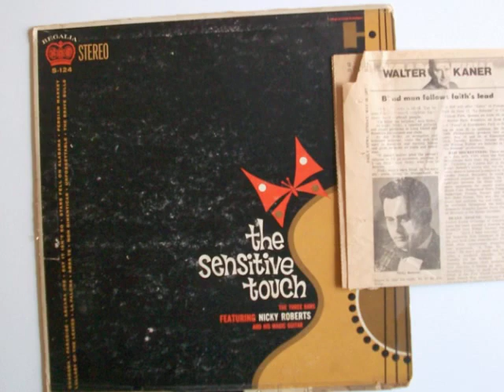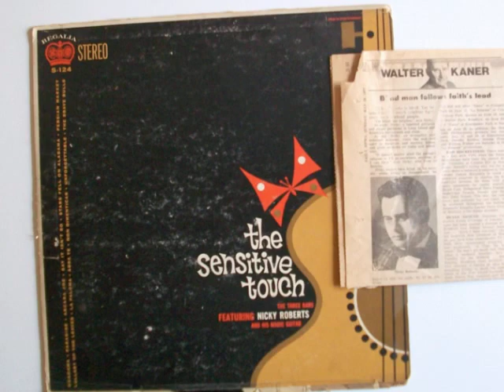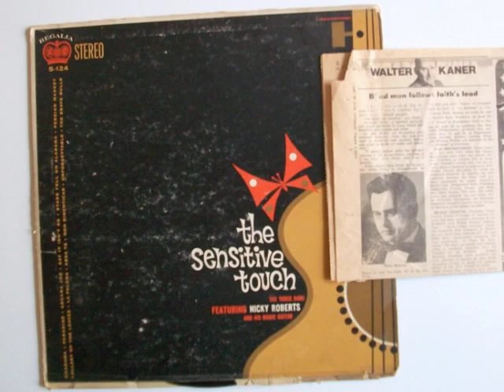Nicky Roberts Guadawa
All I know about Nicky Roberts is that he was a blind guitarist from NYC.
I have this track on the flip of the Abra-Te 45 from 1962, but apparently it also appears on his rare-as-hen's-teeth LP THE SENSITIVE TOUCH.
It's an amazing record: a little bit Latin, a little bit exotic Arabic; some beautifully fractured playing; mad rhythms; a touch of menace; almost Esquivel-esque stylings; proto-psychedelic tinges. It's got the works.